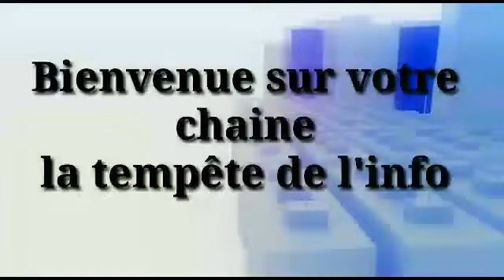🇲🇱assimi goita aide l'armée a traquer les terr0ristes...